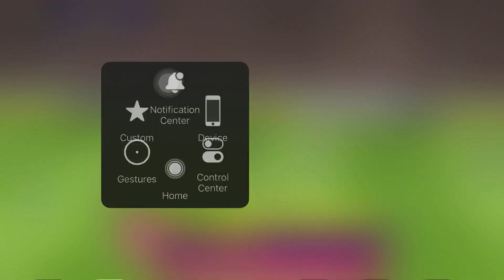NEPAL FC VS UDINE BN 3-0